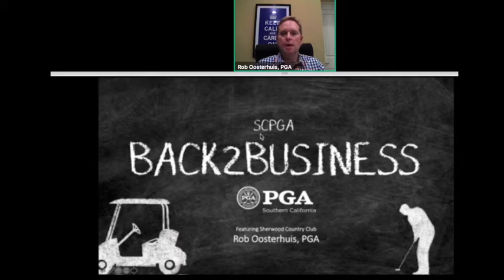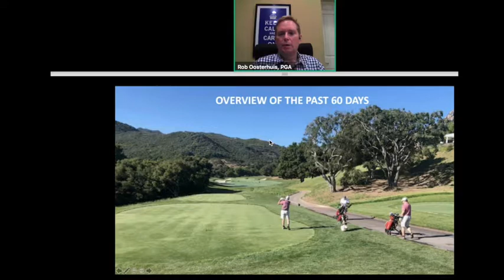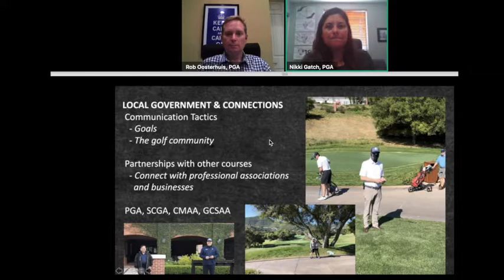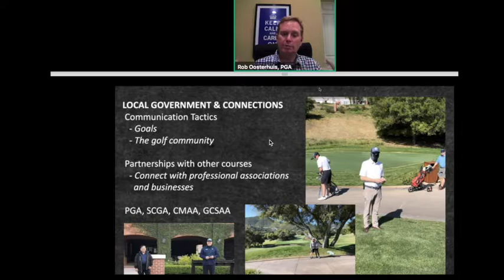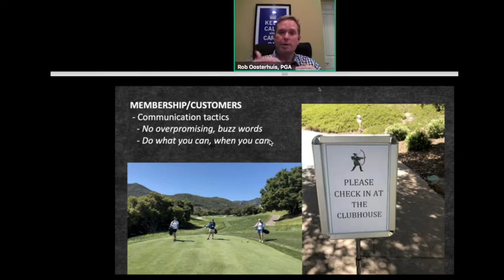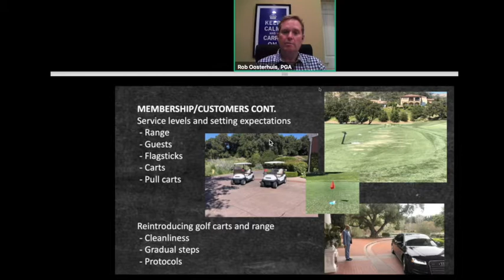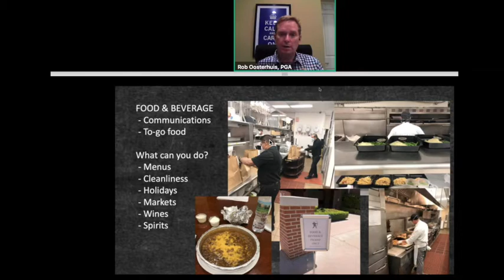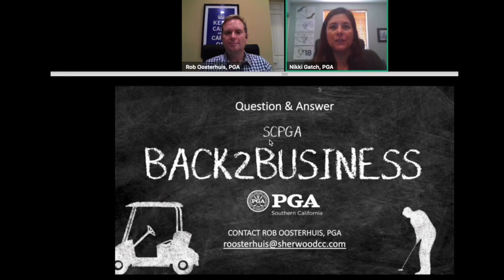Back2Business Webinar with Rob Oosterhuis, PGA